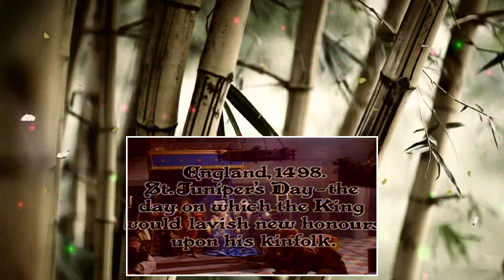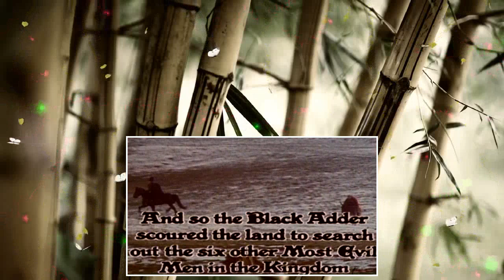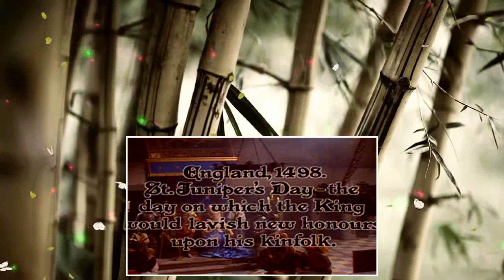Blackadder Sx 01 E# 06 - The Black Seal